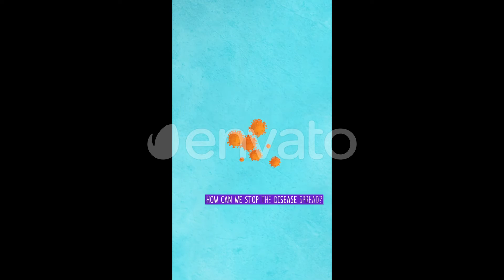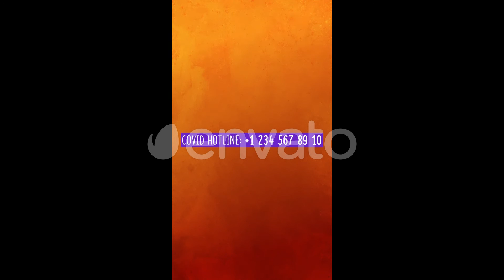Coronavirus Prevention Explainer | After Effects Openers - Envato elements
Attributes Length - 0:37, Resolution - 1920 x 1080, File Size - 2.2GB

 corona,covid,covid-19,explainer,fection,health,hygiene,instagram,media,medical,pandemic,protection,social,stories,virus